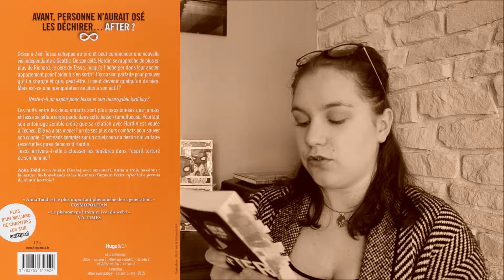🪐 "AFTER TOME 4 " D'ANNA TODD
Hello mes petites loutres, j'espère que vous allez bien ? Aujourd'hui nouvelle vidéo qui a encore un lien avec After, puisqu'il s'agit de la chronique du tome 4 toujours écrit par Anna Todd :)

Et n'oublie pas d'activer la pitite cloche des notifications pour être au courant des prochaines sorties vidéos, qui sortiront maintenant le lundi à 10H ;)

Musique de fin : Fire N Gold de Bea Miller

- Je filme mes vidéos avec un Nikon D7000
- Je monte avec windows movie maker et filmora
- J'utilise des musiques libre de droit ou de court extraits de musique.

Quelques faits sur moi :
- Je suis passionnée de littérature, d'écriture mais aussi de films  de séries, et de beauté

Des bisous 😘

♡ Stay original and yourself ♡